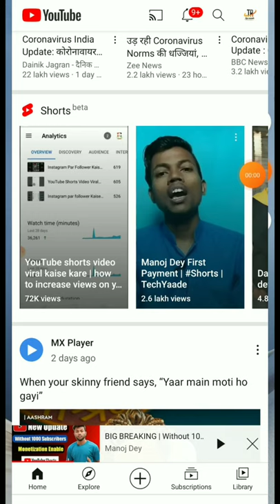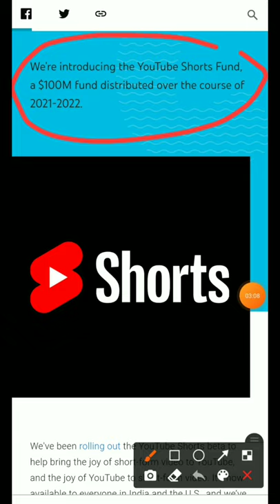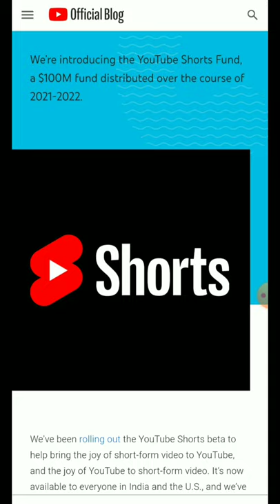YouTube monetization new update || YouTube shorts से कमाओ $100M dollar बिन monetization के💰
hello dosto swaagat h app ka mare video me aj ne app ke liye laya hu YouTube Shorts and monetization update bohot ache update he app ke liye app bane rahe video me please video pura dekhe please🙏🙏🙏🙏🙏🙏

youtube Channel monetization new rule
youtube monetization latest update
youtube monetization
YouTube New Monetization Update 2021 youtube monetization 2021
breaking news
youtube new good News
youtube shorts
youtube shorts Monetization is go
monetization Enable
monetization Available